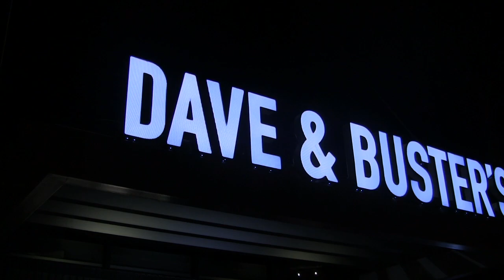MM San Diego Holiday Party 2015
This video is about Movement Mortgage, San Diego Holiday Party 2015